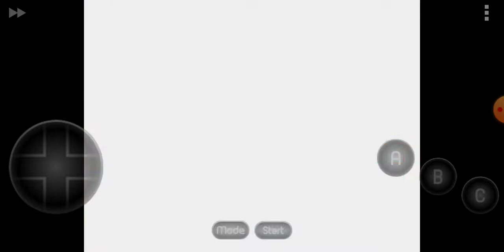Why I always play this game with me on the bus